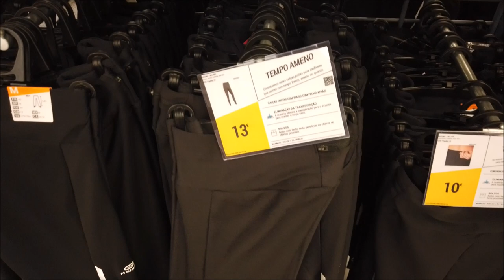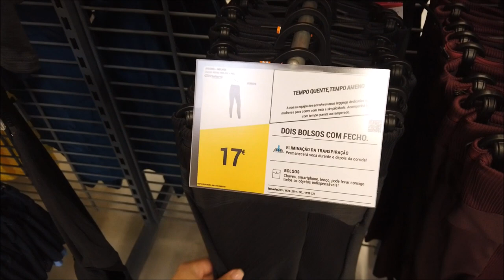DECATHLON PREÇOS PORTUGAL|ROUPAS|BIKINIS E CHINELAS|PARTE 1|SALDOS|PROMOÇÕES|DESCONTOS|CRIS FABRES